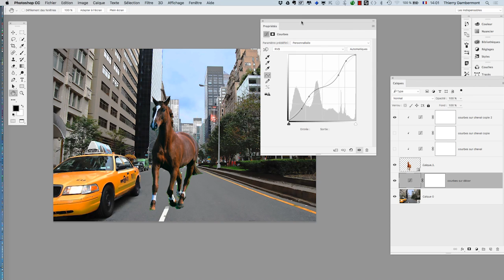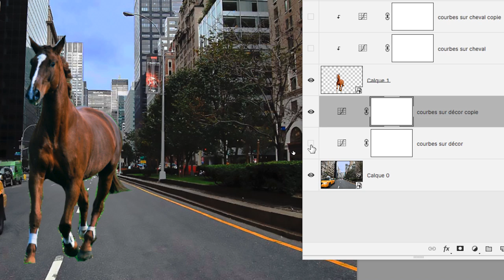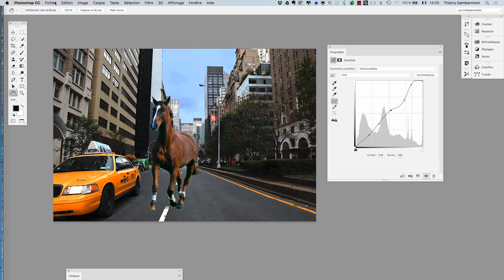cours complet Adobe Photoshop 2017 partie 026 ref D 11 720